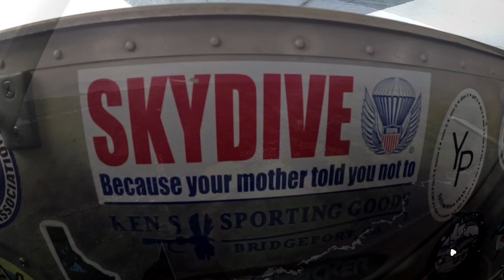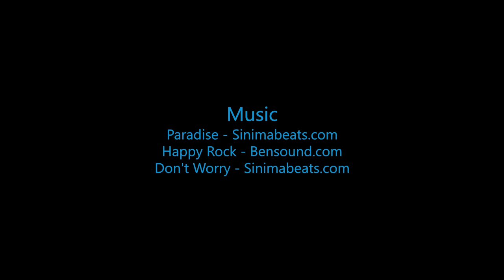Nadia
Swoopware: Adventure Tour Video - Nadia